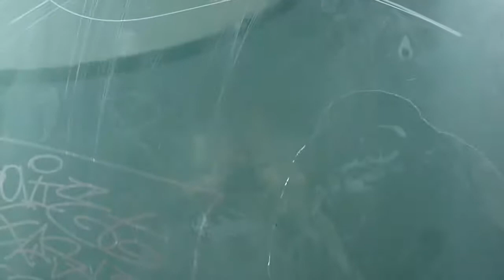the elevator in Brussels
the elevator in Brussels, Belgium
de lift in Brussel, België
l'ascenseur à Bruxelles, Belgique
der Aufzug in Brüssel, Belgien